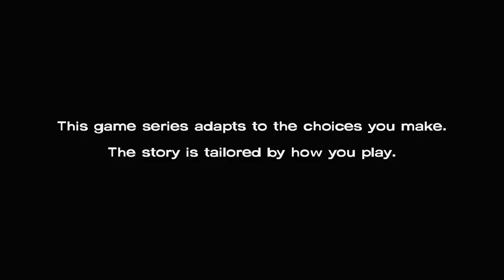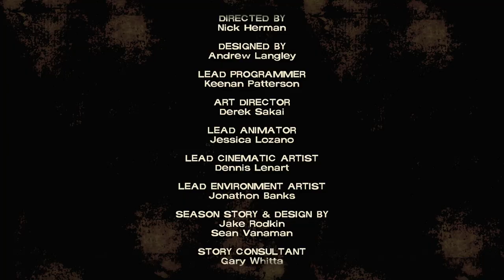THE WALKING DEAD: DEFINITIVE SERIES | PS5 WALKTHROUGH | PART 4 | AROUND EVERY CORNER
THE WALKING DEAD: DEFINITIVE SERIES Gameplay Walkthrough Part 4 includes the episodes...

S1-EP4: Around Every Corner

This no commentary HD walkthrough for THE WALKING DEAD: DEFINITIVE SERIES available PC, XBOX SERIES X|S and PS5 will include the Full Game Main Campaign Story Missions Side Missions Collectibles Cutscenes Gameplay and Ending.